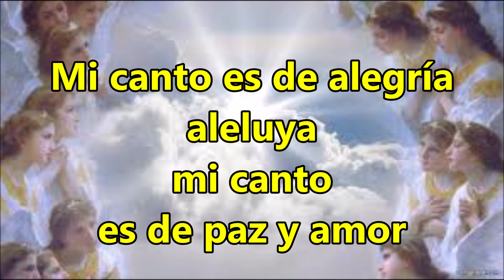Aleluya Mariachi Nuevo Tecalitlán